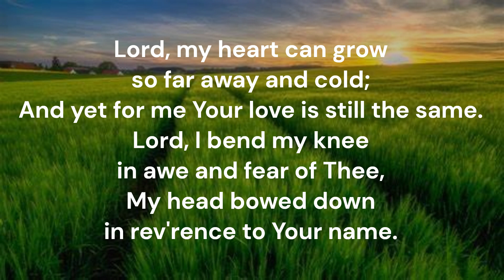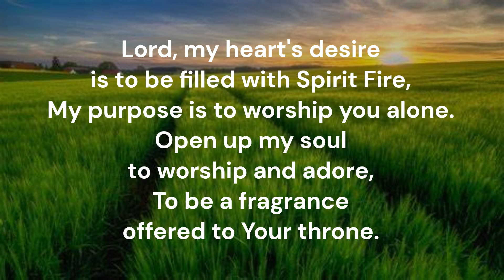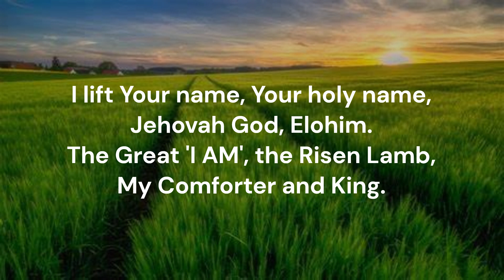I Lift Your Name #054 Red Maranatha Praise Chorus Book 1993 David Ruis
Piano track for Song #054 'I Lift Your Name' from the Red Maranatha Praise Chorus Book (1993). Words & Music: David Ruis  Key of A major  Recorded April 2024  Piano: Robert Aszmies